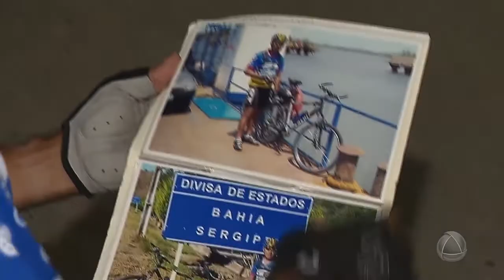Amigos aventureiros vão para Natal e voltam para Sergipe de bicicleta - Balanço Geral Sábado